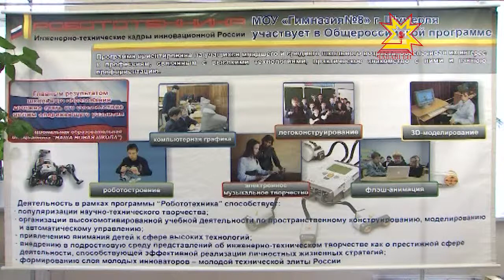В Чувашии открылся фестиваль науки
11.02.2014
Сегодня день рождения Томаса Эдисона — всемирно известного изобретателя. Он усовершенствовал телеграф, телефон и киноаппаратуру, а также разработал один из вариантов электрической лампы накаливания. Не случайно именно сегодня в Чувашии открылся фестиваль науки. В  Чебоксарском Институте Культуры собрались молодые ученые, студенты и представители власти.